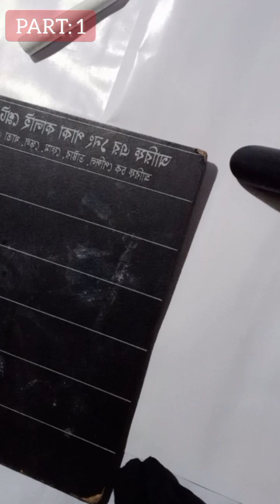shawl painting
Hello Friends, How are you? Today I will show you Hand painting shawl. Watch the full vedio and if you like this vedio, plz like (👍) comment (✍️) & share (🗣️) with your friend circle. 🔔